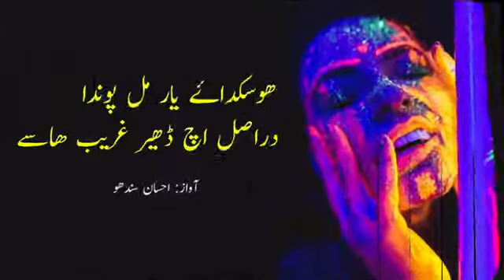Es Peyar Preet Dy Mamly Mein By RJ Shari Punjabi Shayari 4line urdu poetry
Poetry :
Es Peyar Preet Dy Mamly Mein By RJ Shari Punjabi Shayari Best Whatsapp Status 2022
Voice :
RJ Shari

heart touching poetry in punjabi amazing collection.

Label : Poetry Lover Mere Dil Ke Awaz

Edit By: Shari Jee

Producer: Shari Jee

Production : Poetry Lover Mere Dil Ke Awaz

Uploaded By : Poetry Lover Mere Dil Ke Awaz (YouTube Channel)

punjabi shayari,
punjabi poetry in girl voice,
punjabi heart broken poetry,
punjabi sad poetry status for whatsapp,
punjabi poetry status for whatsapp,
punjabi shayari whatsapp status girl,
punjabi shayari whatsapp status green screen,
punjabi poetry,punjabi poetry whatsapp status

Channel Owner (Poetry Lover Mere Dil Ke Awaz)
Rj Shari

Note : All copyright are reserved by Keshwer Perveen  Poetry, So don,t re-upload.If anyone try to use our content when they will face strike.

We Are Constantly Working Hard On Making The  ''Urdu Poetry '' Better &  More Entertaining For You. We Need Your Constant Support To Get Going. We Would Love To Hear From You.